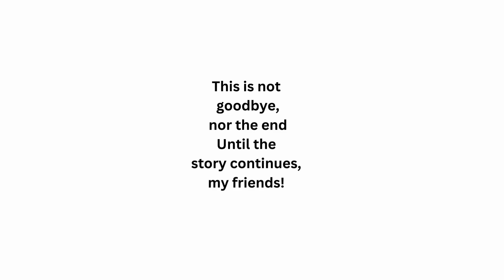A HFY Story Defying the Odds / A HFY Science Fiction Audiobook Adventure